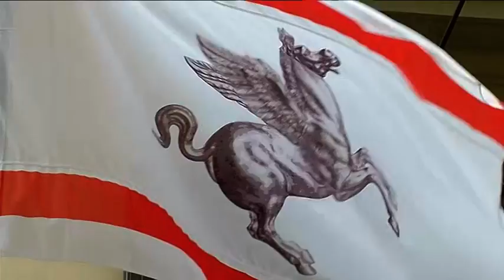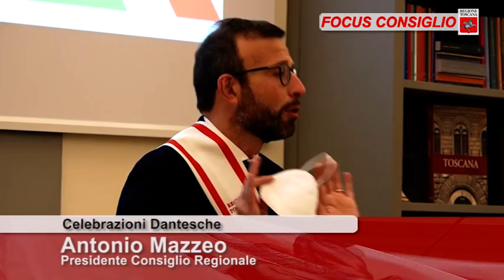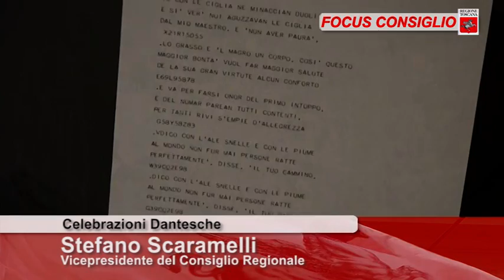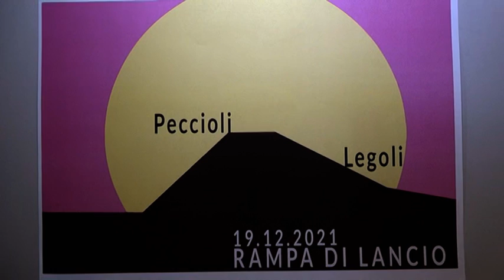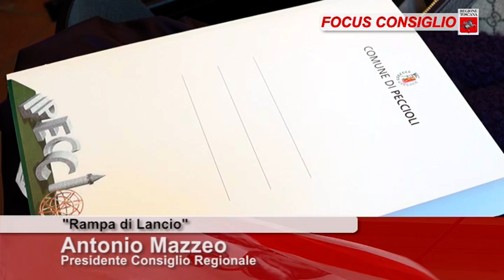Toscana TV FOCUS CONSIGLIO Puntata406 18DIc21